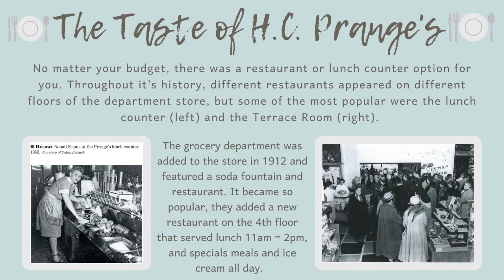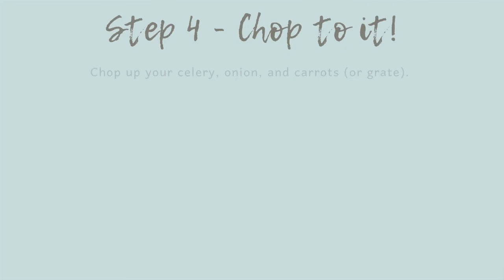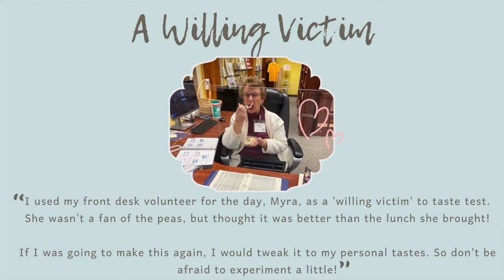Reminiscing with Sheboygan Recipes - H.C. Prange's Shrimp Salad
Happy Tasty Tuesday! 😋 "Reminiscing with Recipes" is back! 👏 The second Tuesday of each month is officially Tasty Tuesday for the Sheboygan County Historical Museum and features a different staff member taking on a recipe with ties to Sheboygan history. For March, Education Supplies Manager Nathan Chisholm recreated another popular recipe from the H.C. Prange's Department Store that is very of its era - Shrimp Salad! 🦐🍽